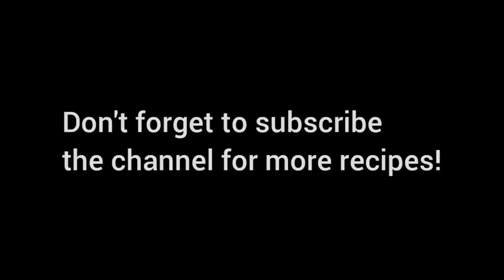Avarekalu Saaru | Side dish for Rice, Ragi ball, Chapati|ಅವರೆಕಾಳ ಸಾರು